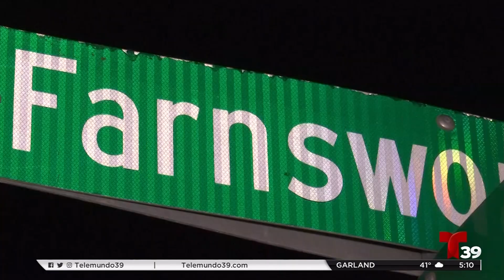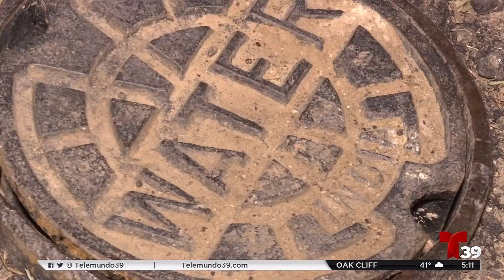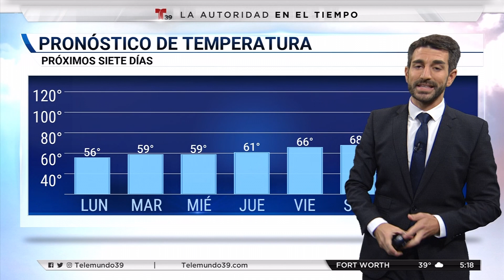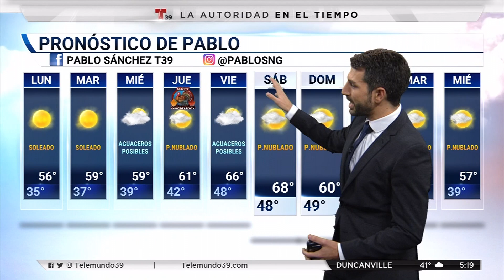GILBERTO DORREGO ANCHORING SUNDAY 18 NOV 2018 5PM NEWSCAST